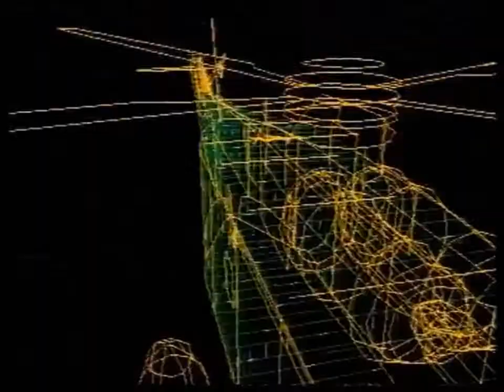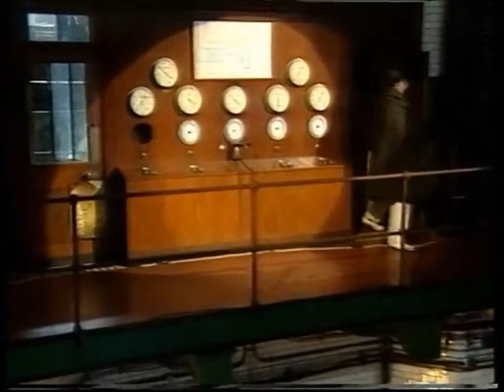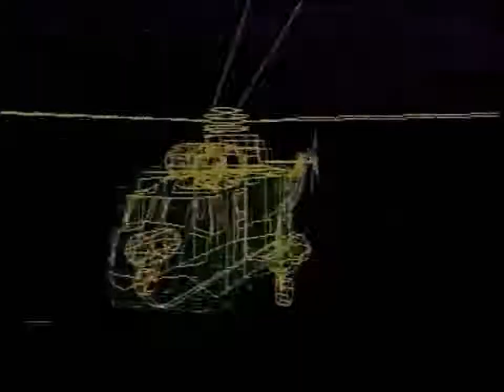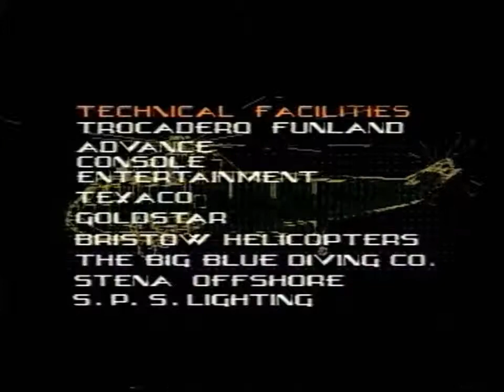Games Master - Series 2 - Episode 3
We are also on Facebook Obsolete Gaming TV!